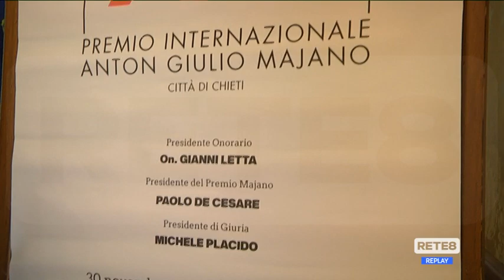Chieti - Un premio per ricordare Anton Giulio Majano